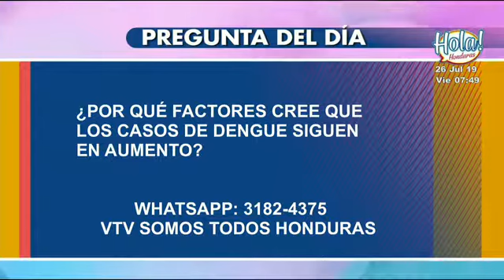Entrevista a la Dra. Carla Pavón y el Dr. Homer Mejía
Hasta la fecha se registran más de 28 mil casos de dengue a nivel nacional ▂▂▂▂▂▂▂▂▂▂▂▂▂▂▂▂▂▂▂▂▂